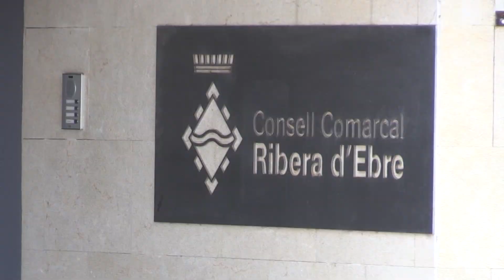Francesc Barbero encara el repte de la reconversió industrial a Flix i la Ribera d’Ebre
L'alcalde de Flix, Francesc Barbero, ha plantejat un segon mandat en majoria al consistori, de nou amb el suport de l'únic regidor socialista. Es reedita així una fórmula que també ha estés a Junts i la CUP, que han declinat l'oferta.

L'altra novetat del cartipàs és la creació dels regidors de barri, per facilitar el contacte directe dels flixancos amb l'administració local.

Eixos principals del mandat, el desenvolupament industrial després del tancament d'ERCROS, amb l'arribada de Gas Ibérica i la gestió del projecte de la planta de biogàs amb una subvenció dels fons europeus de recuperació. Barbero també ha avançat la construcció d'un apartador per a trens de mercaderies de fins a 750 metres finançat pel Port de Barcelona.

Barbero s'ha mostrat satisfet perquè l'Institut de Flix serà el primer centre de les Terres de l'Ebre que impartirà el cicle superior en Energies Renovables. Uns estudis que tenen molta demanda en altres centres, i que s'han instal·lat en una de les principals zones de producció d'energia renovable del país.

El pròxim 19 de juliol, Barbero serà elegit nou president del Consell Comarcal de la Ribera d'Ebre. Malgrat les discrepàncies per la gestió dels fons nuclears, governarà de la mà dels socialistes en una presidència que espera siga continuista i aborde els reptes de comarca com ara la implantació de noves empreses tecnològiques.